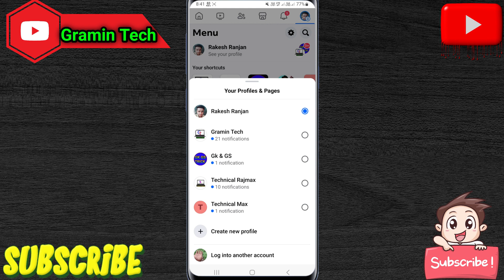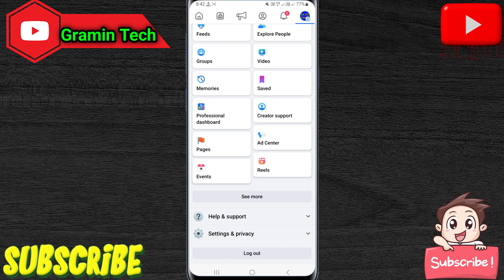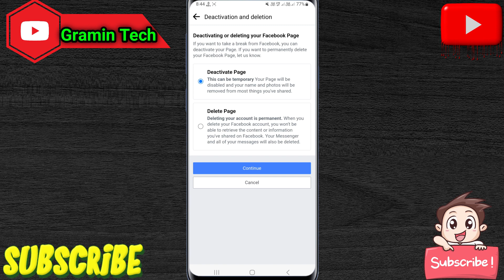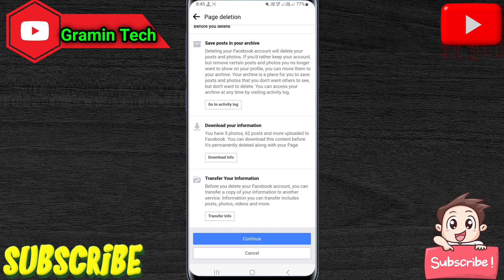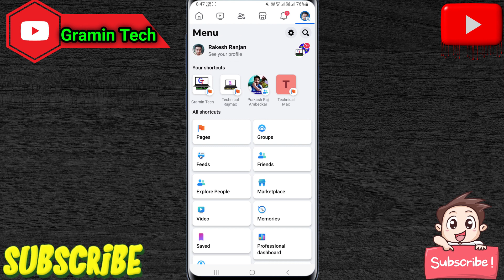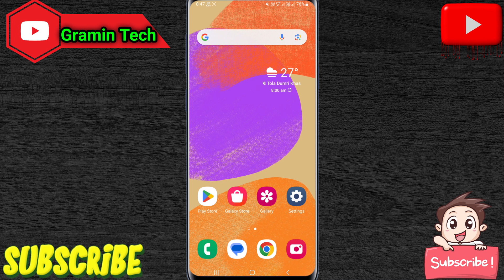Facebook Page Delete Kaise Kare | How to Delete Facebook Page 2023 | Fb Page Delete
Video Topic:-
facebook page delete kaise kare
facebook pages delete kaise kare
facebook page delete cancel
facebook page kis tarah delete kare
how to delete the facebook page
how can facebook page delete
how delete a fb page
how to delete page from fb
how to delete facebook page meta
how to delete or remove facebook page
how to delete facebook page problem
how to delete facebook page new
how to delete your fb page
how to delete fb page 2022
how delete fb page 2022
how to delete facebook page all posts
how delete my fb page
how to facebook page delete pc
how to fb page delete
how to delete a page fb
facebook page delete all posts
how to delete a fb page permanently
facebook page delete pc
how to delete pages you manage on facebook
how to delete facebook page 2023
how to delete your facebook pages
how to delete all posts from fb page
how to delete facebook own page
how to delete a facebook pages
how to delete the fb page